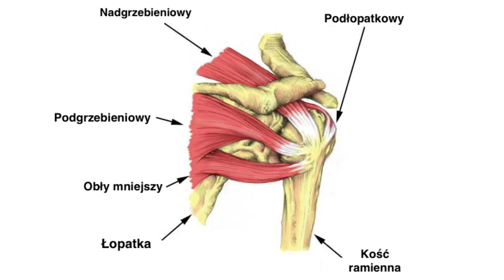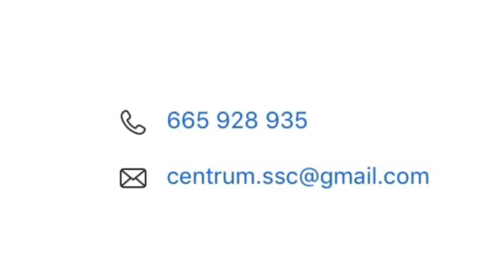Jak wzmacniać górną część ciała?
Aktywacja mięśniowa kończyna górna